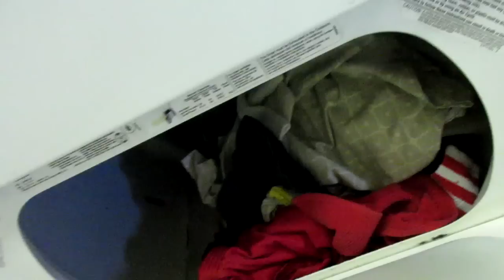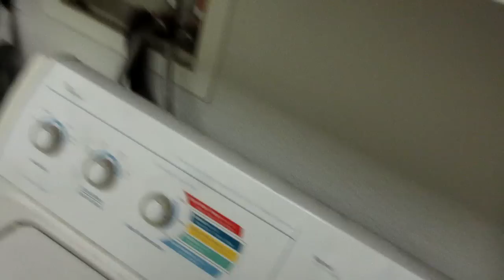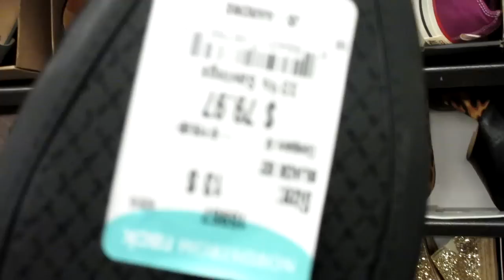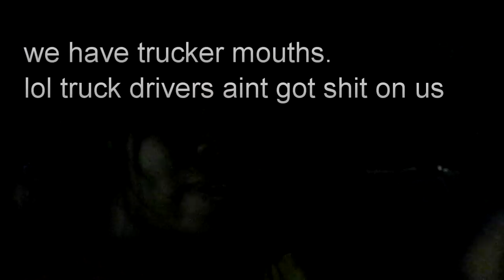TBT 1: RACIST EMPLOYEE | STEVIE J LIVE | CABO CANTINA VLOG